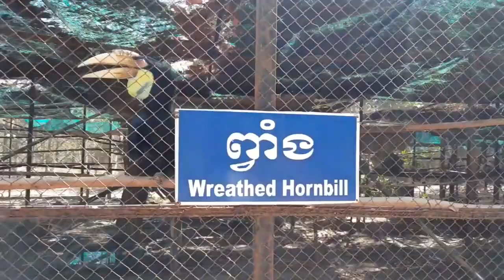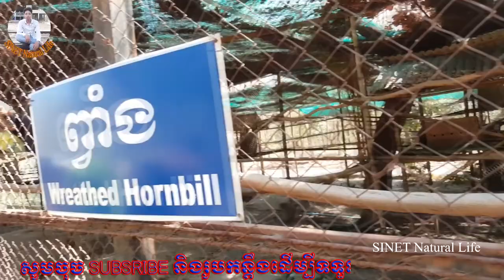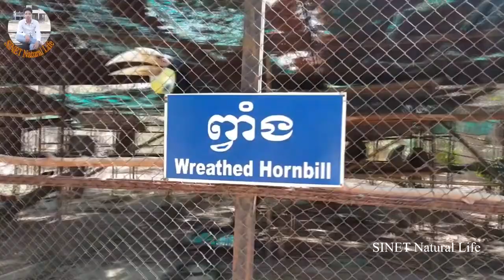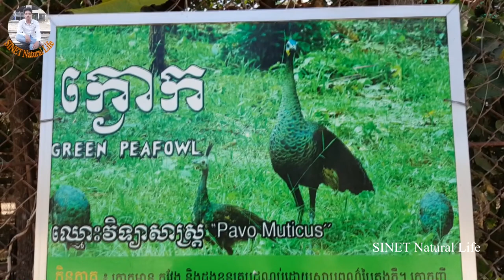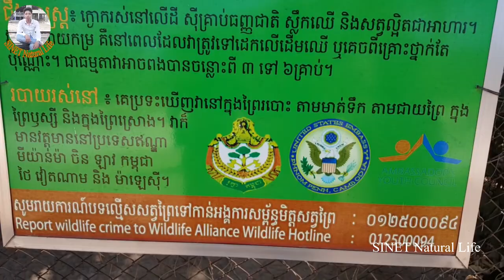ភ្នំតាម៉ៅមានសត្វព្វាំង និងសត្វក្ងោកស្អាតៗ In Phnom Tamao, there are very beautiful Wreathed Hornbill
- In my channel show all of you about crocodiles video
If you love my videos please
🍏Don't Forget to..!